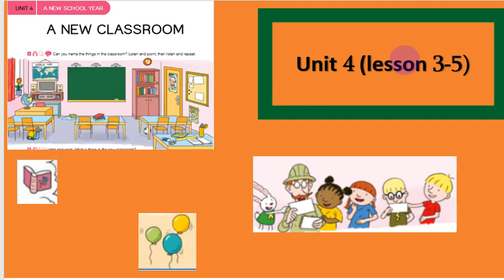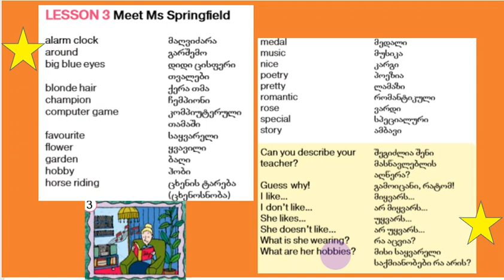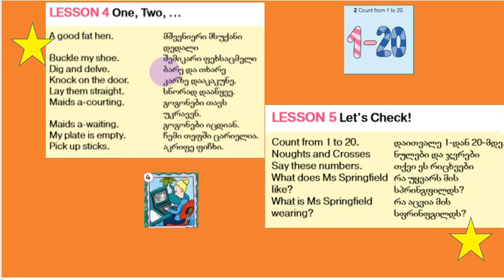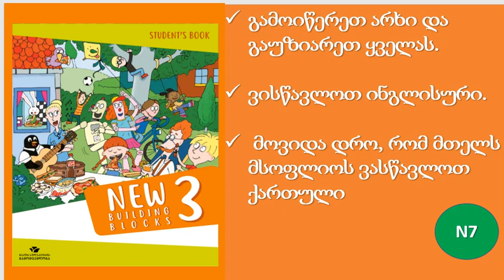7. მეოთხე თავის 3-5 გაკვეთილის ინგლისური სიტყვები ერთად (3-ე კლასი)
ჩვენს შესახებ
გაეცანი მასალას და გამოიყენე იგი შენს სასარგებლოდ. გაუზიარე მეგობრებს. ერთად ვისწავლოთ ინგლისური, რომ შემდეგ მთელს მსოფლიოს ერთად ვასწავლოთ დალოცვილი ჩვენი ქართული.